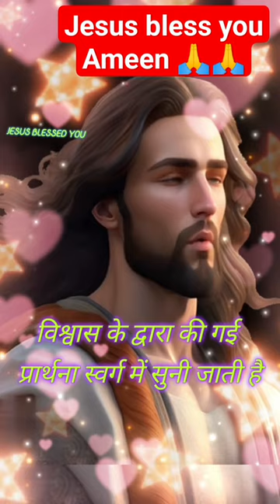vishwas rakho To tumari prathna suni jayegi